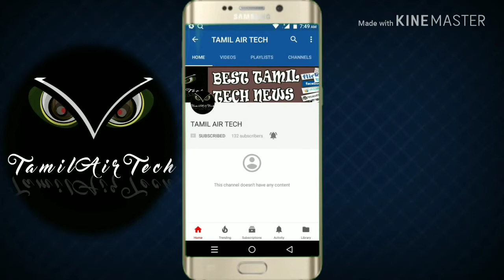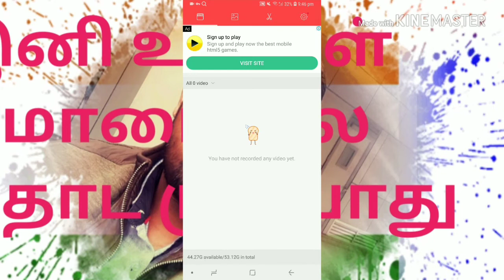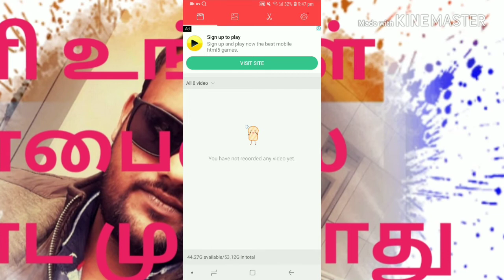இனி உங்கள் மொபைலை தொட முடியாது